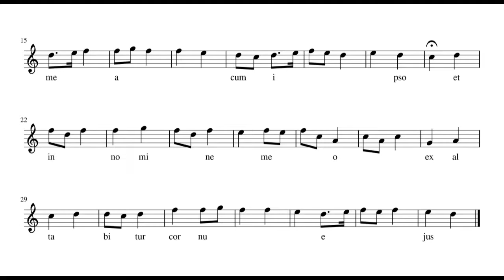Offertoire Veritas mea rythmé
Chant grégorien.
Antienne d'offertoire de la messe de la saint Nicolas de Myre (6 décembre) ou de la messe de saint Joseph (19 mars).
Rythme restitué d'après les neumes du manuscrit d'Einsiedeln.

"Ma fidélité et ma miséricorde sont avec lui, et en mon nom grandira sa puissance"